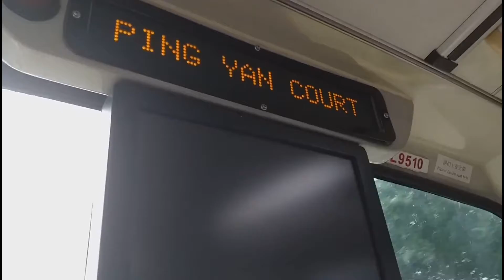【4 days left】九巴 276 屏欣苑 廣播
將2022年錄嘅廣播
併落2019年拍嘅片
係咪搞錯啲乜?🤡